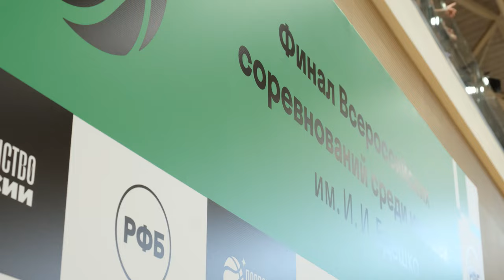Трио призеров Ю2010. Сюжет из Краснодара